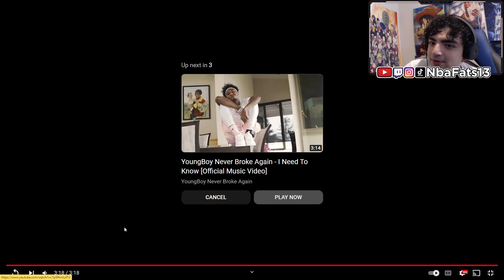WHY IS HE PLAYING? KEEGAN MUARRY 41PTS VS HEAT NBA SUMMER LEAUGE 2023 REACTION!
IN THIS VIDEO I REACTED TO KEEGAN MUARRY! LET ME KNOW YOUR THOUGHTS!